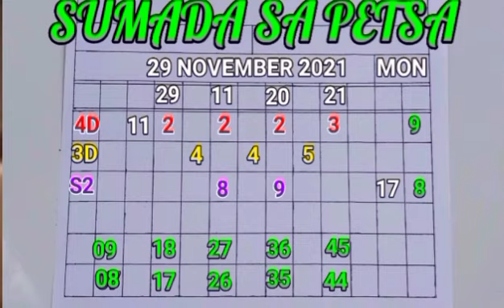AND LOTTO FORECAST DAILY TIPS AND TUTORIALS: SUMADA SA PETSA- 29 NOVEMBER 2021!